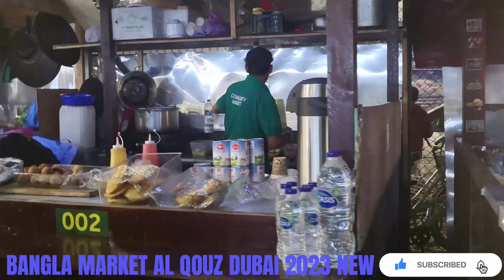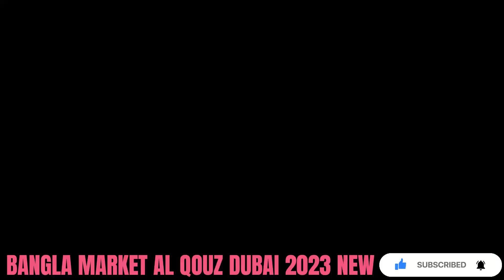BANGLA MARKET AL QOUZ DUBAI NEW 2023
BANGLA MARKET IN ALO QOUZ